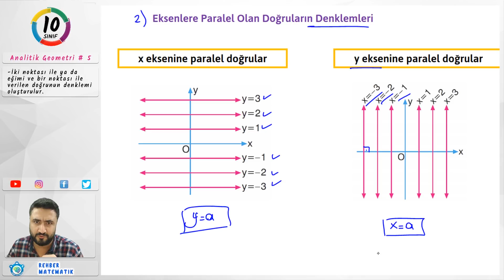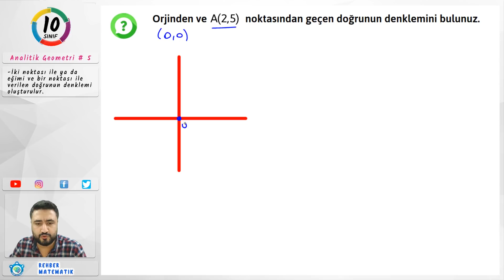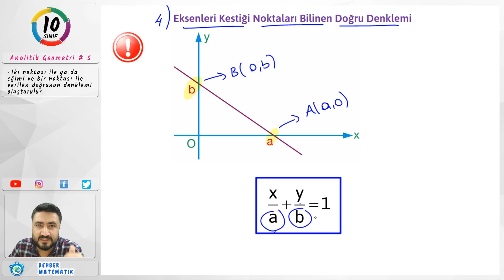Doğru Denklemi | Analitik Geometri 5 | 10.Sınıf Matematik (Yeni)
Analitik düzlemde doğru denklemini oluşturur ve denklemi verilen iki doğrunun birbirine göre durumlarını inceler.
[􀀵] Bir doğrunun eğim açısı ve eğimi tanımlanır.
[􀀵] İki noktası ile ya da eğimi ve bir noktası ile verilen doğrunun denklemi oluşturulur.
[􀀵] Eksenlere paralel doğruların denklemleri ve grafikleri yorumlanır.

Merhaba Arkadaşlar!
Matematik konularını eğitimde HÜCRELEME YÖNTEMİYLE sizlere anlatmaya çalıştım.Peki nedir bu Hücreleme Yöntemi? Gireceğiniz sınavlarda soruların kapsamı hakkındaki elimizdeki tek güvenilir kaynak MEB tarafından belirlenmiş olan matematik kazanımlarıdır. Bu kazanımlar ışığında sınav soruları oluşturulmaktadır. Bende bu kazanımları hücreleme yöntemi ile her bir kazanımı bir ders videosu olarak sizlere sunuyorum. Bu yöntem sayesinde öğrenci anlayamadığı ders kazanımını tüm bir konuyu baştan dinlemek zorunda kalmadan istediği kazanımı seçerek öğrenebilecektir. Anlatılan dersler tamamen kazanımlar doğrultusunda hazırlanmıştır. Fazladan bilgi yüklemesi yapılmadan öğrenci sadece kendisine sınavda gerekli olan bilgiye ulaşabilme kolaylığına sahiptir.
(Talim ve Terbiye Kurulunun her sınıf düzeyindeki kazanımlarına adresinden ulaşabilir, derslerin kazanımlara uygunluğunu kontrol edebilirsiniz.)
Hepinize çalışmalarınızda başarılar dilerim.